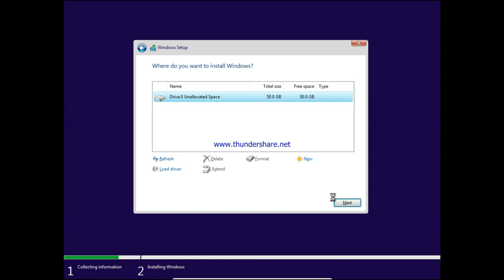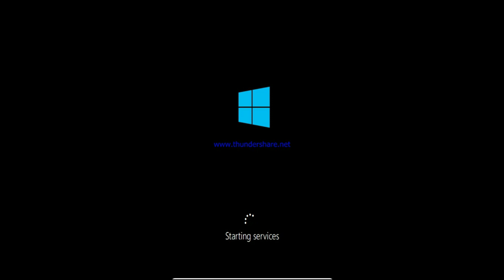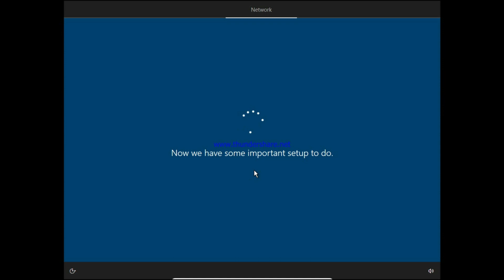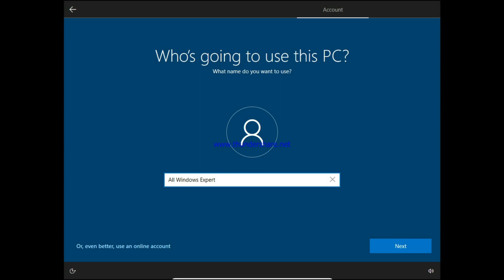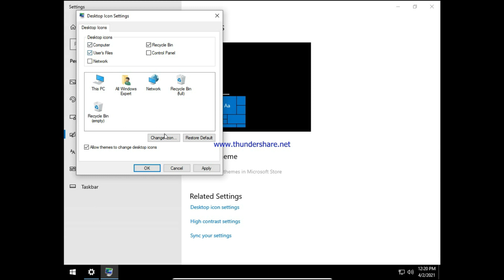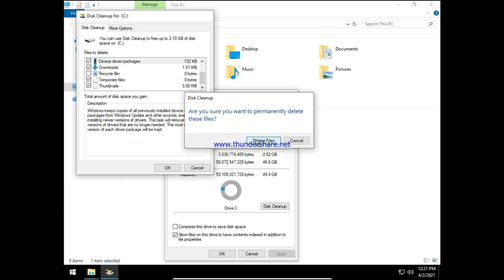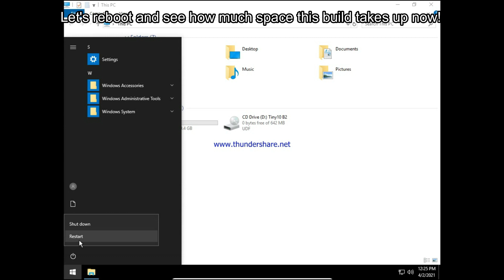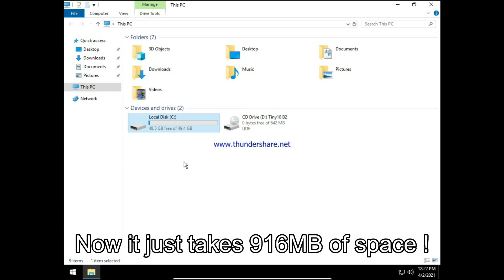1 GB Windows 10-Tiny 10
Hello, my friends!

Today I am going to show you an incredibly lightweight build of Windows 10 based on a 32-bit 1809 version - Tiny 10. It takes only about 1GB of space!

Go watch it!